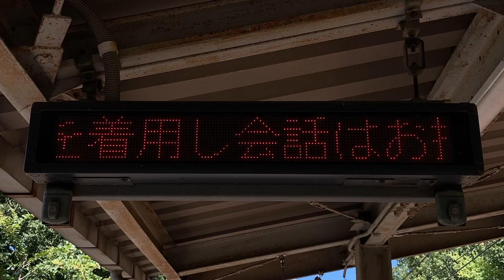長野電鉄 附属中学前駅 ホーム お知らせ用LED電光掲示板 フォントはリム ゴシック16x16